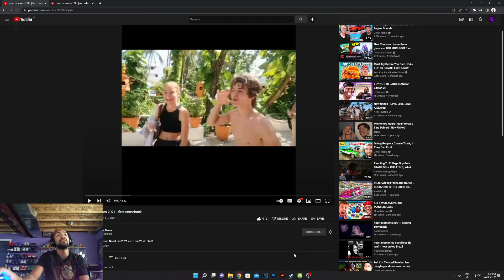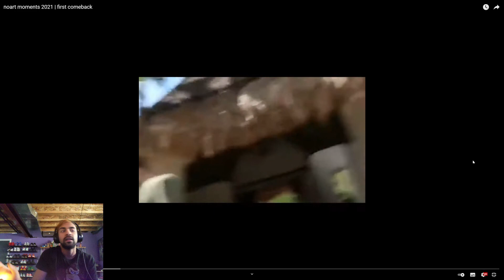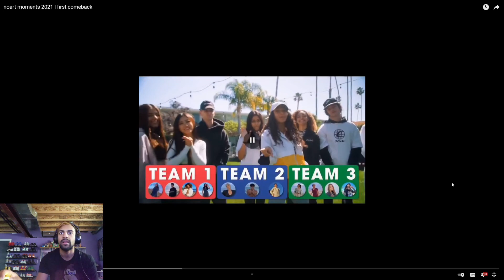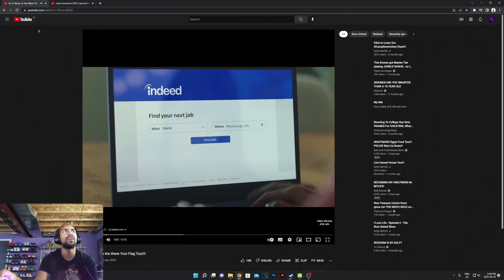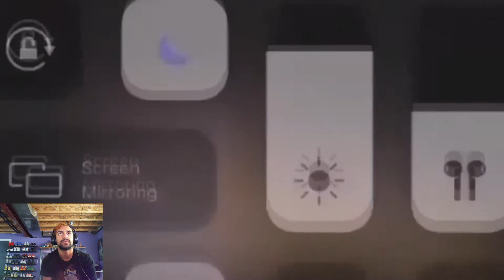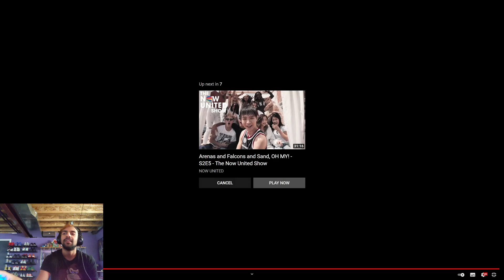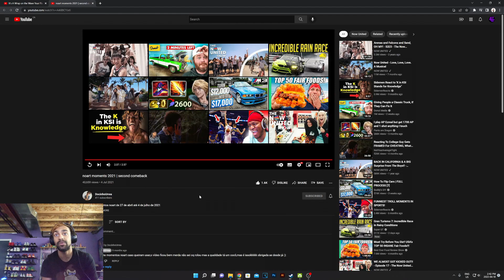REACTING TO NOART Moments 2021 First and Second Comeback!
The dreaded day of noart is here! Lets see what Noah is up to.
Thanks for tuning in as usual!